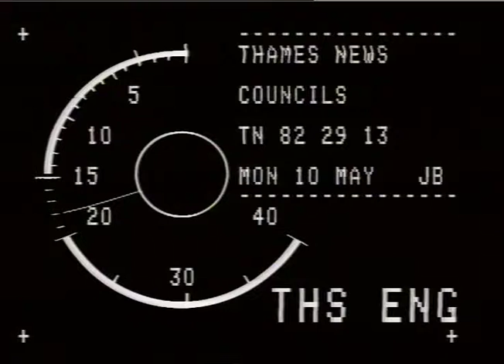SOUTHGATE, Gerry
SOUTHGATE, Gerry_x000D_
THAMES NEWS 7.5.82 LOCAL ELECTIONS: AFTERMATH REACTIONS _x000D_
TN 82/29/12